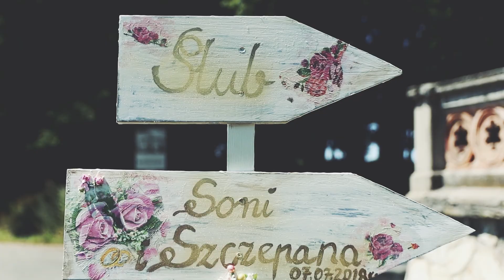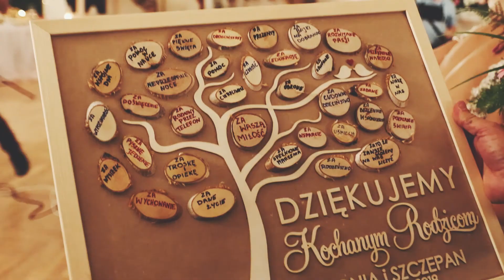Wodzirej DJ Trio z Rio WESELE SONII I SZCZEPANA ROZTAŃCZENI NA MAXA